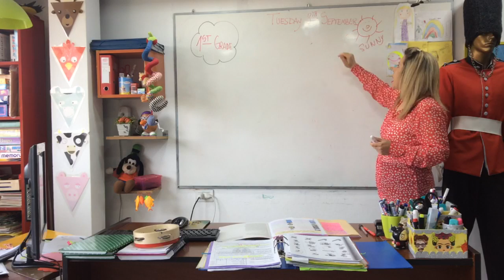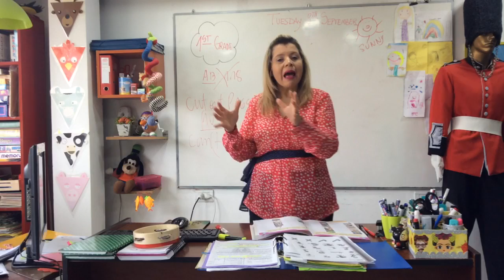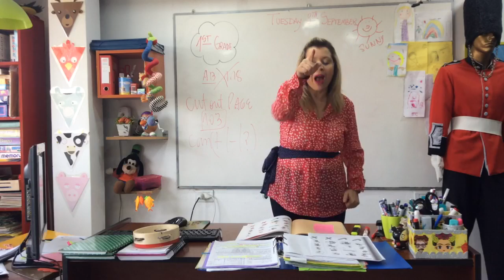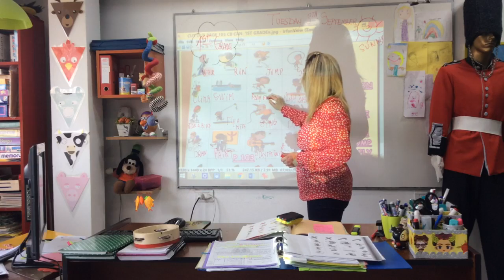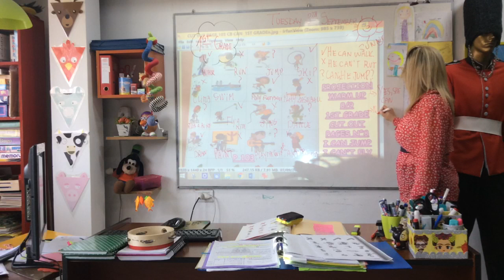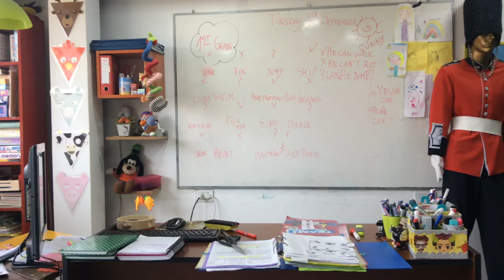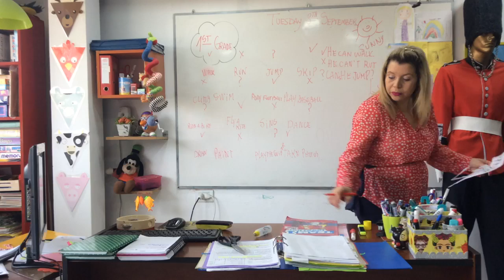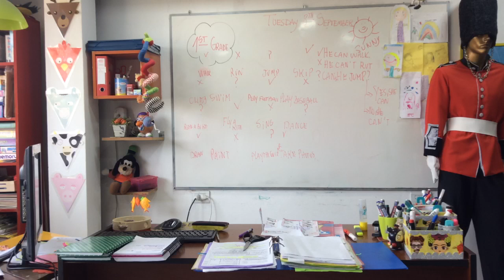VIDEO CLASE 1ST GRADE08/09/20